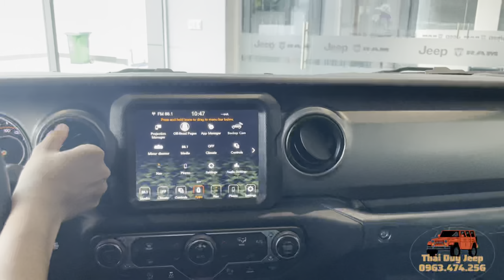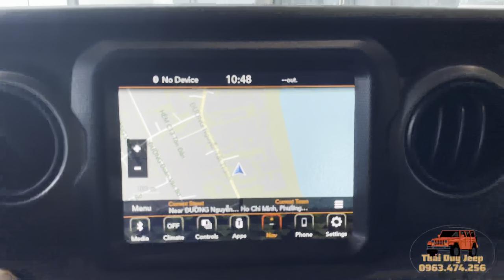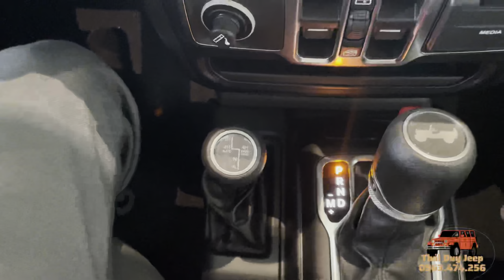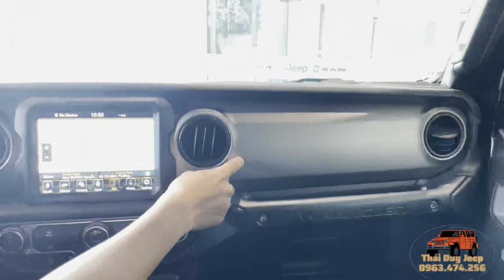Review tất tần tật Jeep Wrangler Phiên Bản Willys Với Mức Giá Hơn 3 Tỷ Nhập Khẩu Mỹ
** (Cập nhật mới từ 1/8/2022 Về Giá Xe jeep )
- Jeep Wrangler Willys : 3.556 Triệu
- Jeep Wrangler Sahara : 3.686 Triệu
- Jeep Wrangler Rubicon : 3.888 Triệu
Giá này áp dụng cho các xe mới hiện tại sau ngày 1/8/2022 và Sản xuất 2022 - Những xe giá trước đó nếu quý anh chị thấy có thể liên hệ Duy để hỗ trợ thêm cho rõ )

REVIEW tất Tần Tật về Jeep Uwrangler Phiên Bản UWillys Màu Balck duy nhất tại Việt Nam
Jeep Wrangler ( SUV 5 Chỗ)
👉 Giá bán : Từ 3.556 Triệu Đến 3.888 Triệu

Jeep Gladitaor ( Bán Tải Jeep)
👉 Giá bán : từ 3.766 Triệu Đến 4.046 Triệu
🚔 Chính sách bảo hành đối với xe
- Bảo hành 3 năm ( 100.000km)
🚔 Jeep là hãng xe với hơn 80 năm lịch sử, là hãng xe tiên phong của 4x4 và sử dụng đến hiện nay. Phục vụ lân đầu tiên và dấu mốc quan trọng trong quân đội Mỹ năm 1941
🚔 JeepVietNam hỗ trợ phân phối tất cả dòng xe Jeep tại Việt Nam , chính hãng được nhập khẩu trực tiếp từ Mỹ .

**Đại Lý:
- Showroom 1S : 1349 Huỳnh Tấn phát, Quận 7
- Showroom 3s : 153 Nguyễn Tất Thành, Quận 4
🚨 Thông tin đặt mua xe và trải nghiệm lái thử :
👉Nguyễn Phan Thái Duy - Tư Vấn tại Jeep VietNam
👉SĐT kinh doanh : 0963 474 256  ( zalo và viber , mess )

- Hỗ trợ quý khách hàng lái thử tận nhà miễn khách hàng gọi là chúng tôi có mặt. Hỗ Trợ Toàn Qu
- Hỗ trợ quý khách hàng đẩy xe cũ đổi xe mới với giá hỗ trợ tuyệt vời
- hỗ trợ quý khách hàng ngân hầng với lãi suất cực ưu đãi
Giúp Duy và Ekip có thêm động lực tại Đây
Like và Đăng ký giúp Duy nhé .

Nguyen Duy Car : là kênh thông tin , đánh giá khách quan đối với ô tô và trải nghiệm ô tô . và các thông tin review về các chuyến du lịch và cuộc sống.
© Bản quyền thuộc về Nguyễn Duy